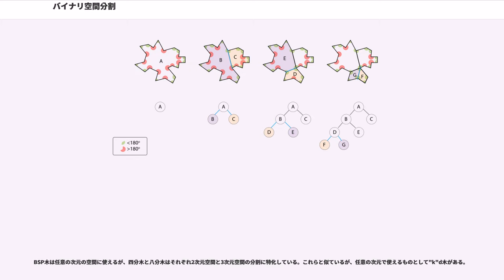バイナリ空間分割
バイナリ空間分割（バイナリくうかんぶんかつ、）は、（N次元）空間の（(N-1)次元）超平面での分割を再帰的に繰返し、何らかの目的に適したデータ構造を構築する手法である。3次元コンピュータグラフィックスへの応用では、シーンをBSP木（BSP tree）と呼ばれる木構造による表現に変換する。
元々は、画家のアルゴリズムのために、シーンを前処理しておくことで効率を向上させる手段として提案されたものである。つまり、あらかじめシーン中に存在する全てのポリゴンについて、ある1枚のポリゴンを「根」として、残りのポリゴンについて、そのポリゴンより表側にあるか、裏側にあるかという分類を再帰的に適用して、2分木に構成してしまえば（両側にまたがっている場合には分割してしまう）、描画する時には、画家のアルゴリズムであれば、各ポリゴンについてカメラ（視点）が表と裏のどちらにあるかに応じて、そのポリゴンより奥側にあるものをまず先に描き、後から手前にあるものを描けばよい。

他にも、CADにおける図形処理、ロボット工学や3Dコンピュータゲームでの衝突判定、その他の複雑な形状を扱うコンピュータアプリケーションなどといった応用がある。

コンピュータグラフィックスにおいては、シーンを正しくかつ素早く描画したい。単純な方法として、奥側にあるものから先に描画し、後から手前にあるものを描画するという、Zソートベースの画家のアルゴリズムがある。すなわち、背景から前景へと上に重ねるようにオブジェクトを描画していく方法である。しかし、この方法では後で隠れてしまう部分まで描画するなど、時間を浪費している面があり、また全てのオブジェクトが正しく描画されるわけではない。

Zバッファを使えば、画家のアルゴリズムでの描画順序決定のステップを省略してもシーンを正しく描画できるが、メモリを多く必要とするという問題がある。BSP木はオブジェクトを分割することで画家のアルゴリズムでZバッファなしでも正しく描画できるようにし、オブジェクトをソートする手間を省くことができる。すなわち、簡単な木構造の走査によって正しい描画順序が得られる。また、重ね描きを削減するための visibility list などの他のアルゴリズムの基盤としても機能する。

欠点は、事前処理に時間がかかる点で、そのためBSP木上で移動するオブジェクトを直接実装するのは困難であり、効率が悪い。その場合、BSP木とZバッファを併用し、背景となるシーン上でドアやモンスターといった動くオブジェクトをZバッファで正しくマージする。

BSP木は3Dコンピュータゲームでよく使われ、特にファーストパーソン・シューティングゲームで室内環境を描画する際に使われる。BSPデータ構造を最初に使ったゲームとして "DOOM" がある。他にもレイトレーシングや当たり判定に使われる。

バイナリ空間分割は、条件を満たすまでシーンを再帰的に2つに分割していく。具体的な分割手法は最終的な目的によって異なる。例えば、当たり判定に使う場合、オブジェクトは容易に当たり判定できる程度にまで分割される。レンダリングにおいては、各部分が凸多角形になれば画家のアルゴリズムを使うのに十分である。

分割面と交差する線や面は2つに分割されるため、最終的なオブジェクト数は必然的に増大する。また、最終的な木構造はそれなりに平衡化されているのが望ましい。したがって、よいBSP木を正しくかつ効率的に生成するためのアルゴリズムは、実装においても最も難しい部分である。3次元空間では平面を使ってオブジェクトの表面を分割する。2次元空間では直線を使ってオブジェクトのセグメント（線分）を分割する。

下図は、複雑な多角形を一連の凸多角形に分割するプロセスを表している。各ステップで多角形をより線分の少ない多角形に分割していき、G と F は凸多角形になっているので、それ以上の分割が不要となっている。この場合、分割線は多角形の既存の頂点を通るように選ばれており、線分と交差していない。分割線が線分と交差する場合（3次元の場合、面と交差する場合）、その線分（面）は分割線（面）で2つに分けられ、それぞれが別々の独立したオブジェクトの一部となる。

BSP木の有効性はその生成方法に依存するので、よいアルゴリズムが必須である。多くのアルゴリズムは、うまい分割を見つけるまで様々な可能性をテストし、場合によってはバックトラッキングして分割をやり直すことも...